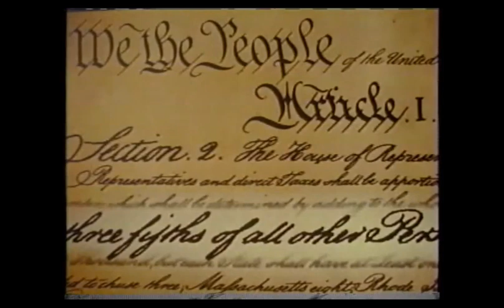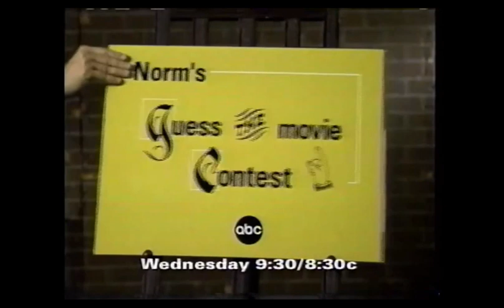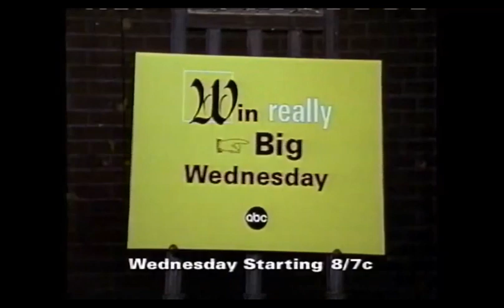ABC Bumpers & Promos (February 26, 2000)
Credit to ntropolis.
For GH32143, Marcus Montgomery's Logo Archive, Jude A, and MsCrystal.